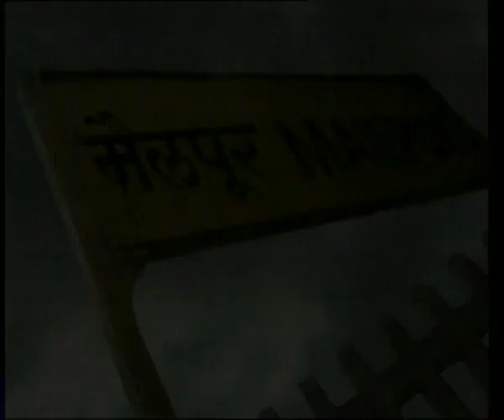OK Soap old ads - Kaam bhi Ok Daam bhi Ok | Old Doordarshan Ads